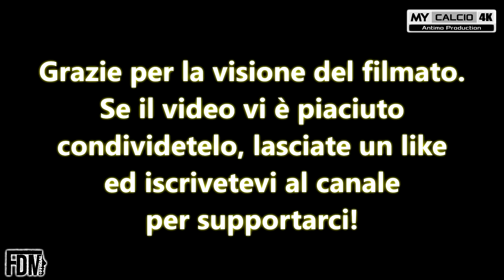QUARTI DI FINALE CONTRO LA VECCHIA ETRUSCA | Fabio di Mauro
● PLAYOFF - QUARTI DI FINALE OPES (CALCIO A 5) - FERRARA

⚽ AM AUTO 4-7 RISTORANTINO SIDUN  ⚽